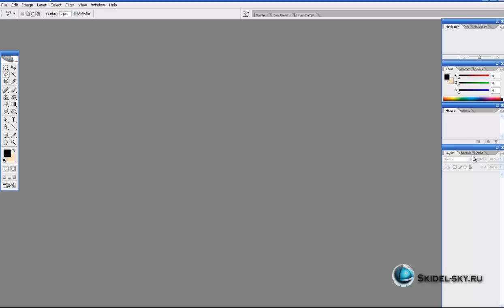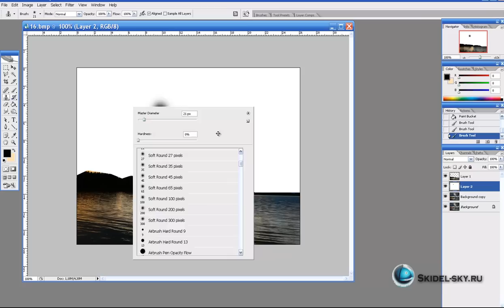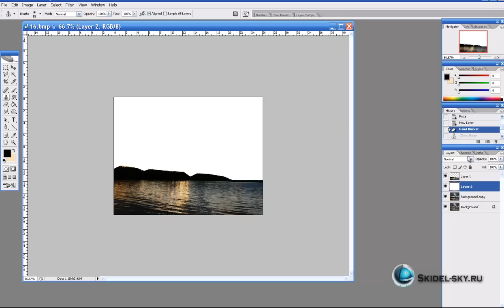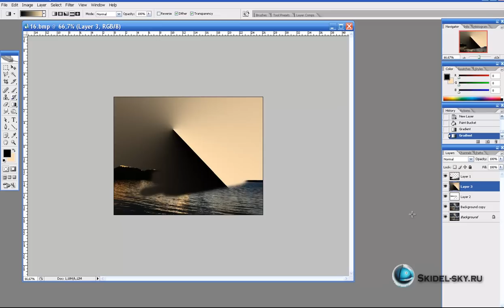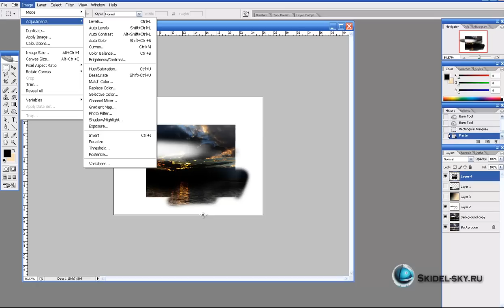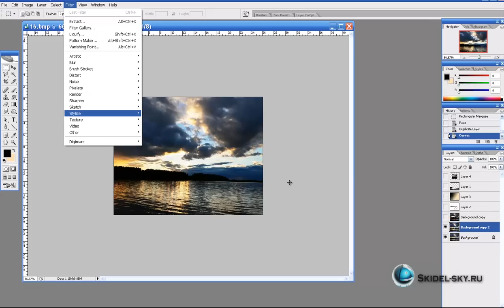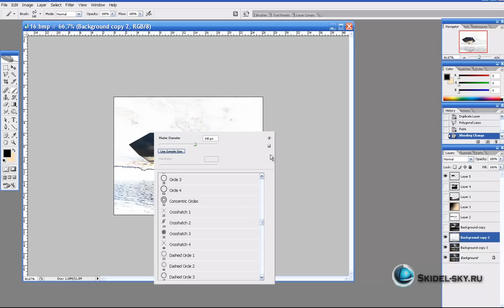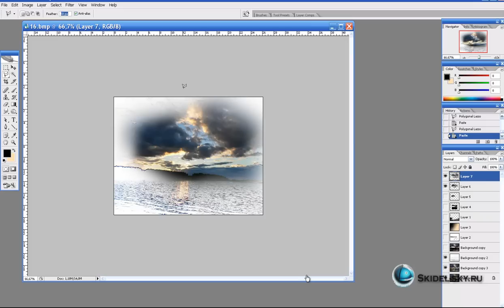Skidel sky textures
ALEX SKIDELL